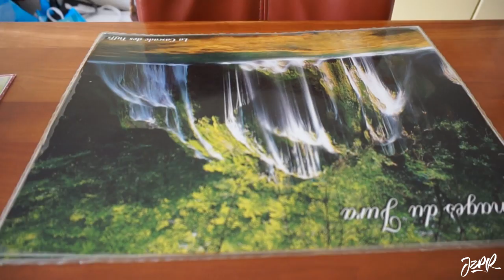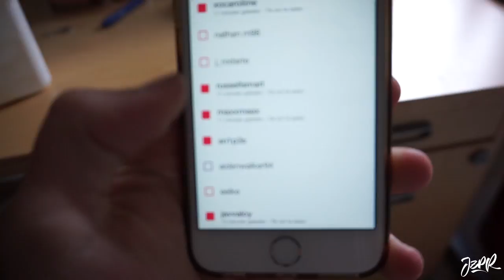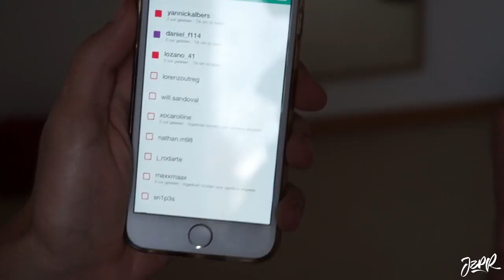SNAPCHAT Q&A!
Stalk me!